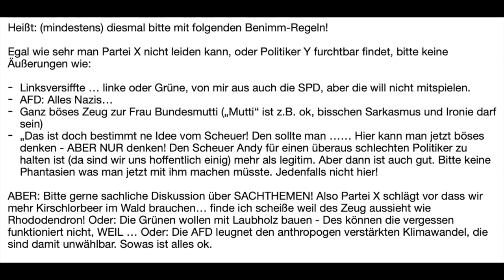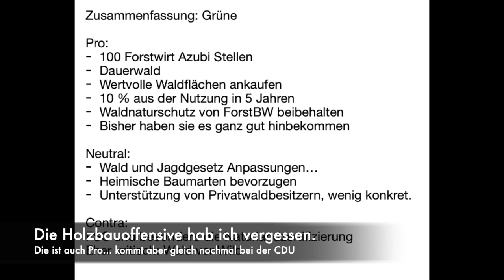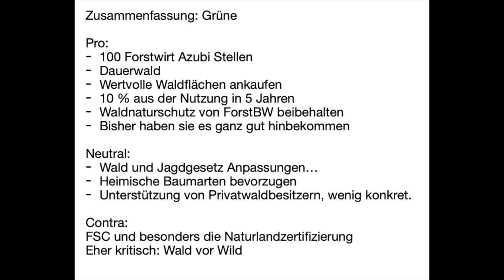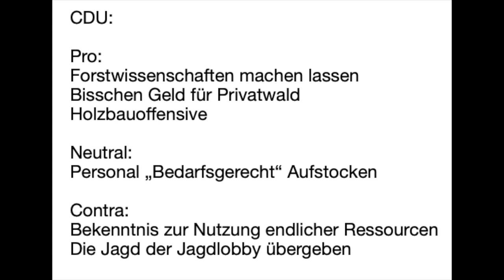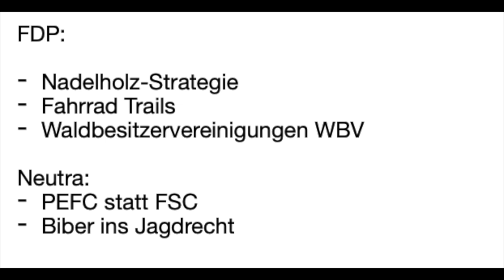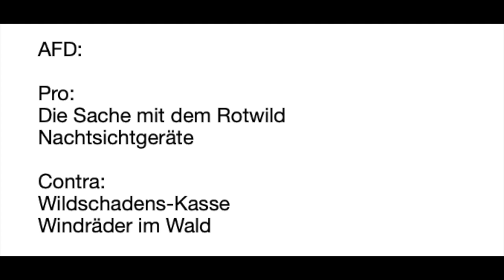Parteiprogramm-Vergleich zum Wald (Landtagswahl BW)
Hier sämtliche Links zu den zitierten Wahlprogrammen:
Achtung, die enthalten jeweils viel bis ganz viel Text! :-)